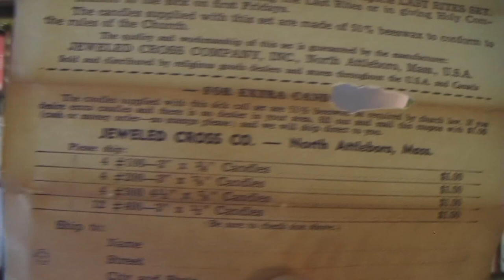Pagan Catholic Last Rights Ritual - Bryan Denlinger